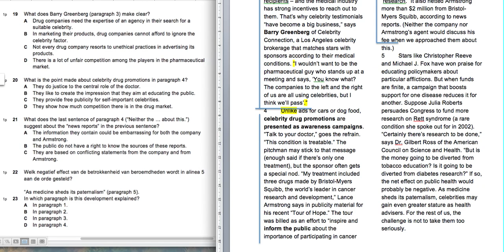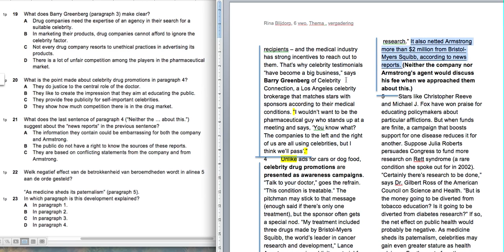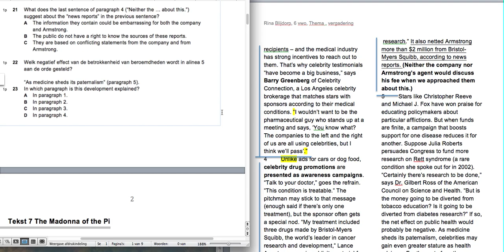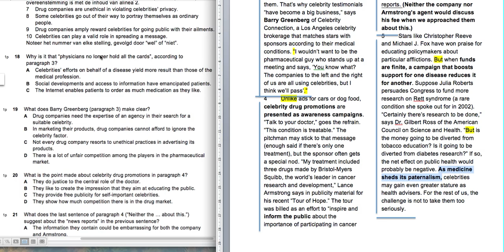Flipping the classroom, Celebrity Pitch deel 2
Stap-voor-stap uitleg Cito leestekst vwo 2007-I tekst 6, deel 2